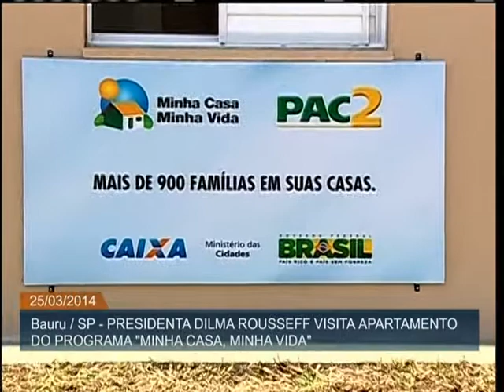Presidenta Dilma Rousseff visita unidades habitacionais em Bauru (SP)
ATIVIDADES DA PRESIDENTA - 25.03.14: A presidenta Dilma Rousseff visitou nesta terça-feira (25) uma das 944 unidades habitacionais entregues à população de Bauru (SP) pelo programa Minha Casa, Minha Vida. As famílias contempladas têm renda mensal de até R$ 1,6 mil e estão divididas em dois residenciais. As moradias tem cerca de 43 m² e são adaptadas para receber pessoas com deficiência. Os condomínios possuem portaria, salão de festas e churrasqueira, além de playground.